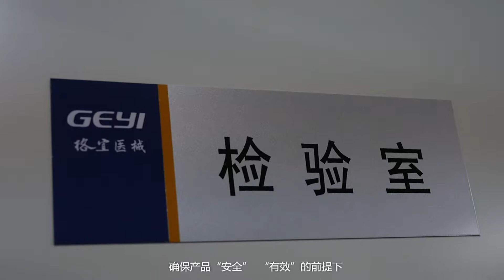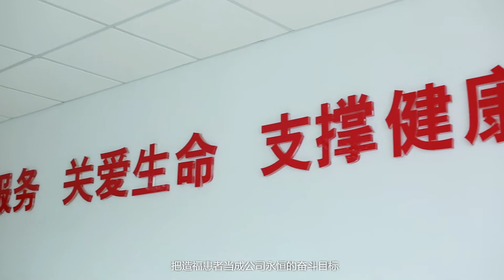Trocar Manufacturer - Zhejiang Geyi Medical Instrument Co., Ltd.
Zhejiang Geyi Medical Instrument Co., Ltd, a professional manufacturer in producing trocars, surgical staplers, suction irrigation sets, and other laparoscopic instruments. We trade as 'Geyi' and 'Euprun', with 5 years foreign trade experience, we've been working with companies, clinics, doctors from more than 60 countries.